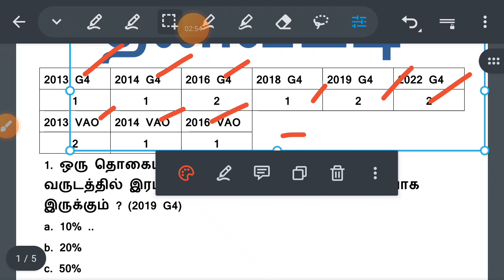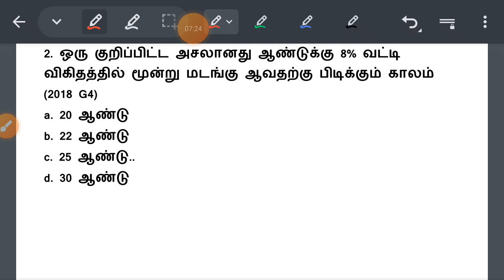தனிவட்டி மடங்கு || Last 10 Year Questions Analysis || ஒரு நொடியில் விடை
குணங்குடி மஸ்தான் சாகிபு & திருமூலர் (நூல் வெளி 8th New Book Unit 8) =

ஓரெழுத்து ஒருமொழி (41 to 50) TNPSC Last 10 Years Question Papers =

கன்னிவாடி சீரங்கராயன் சிவக்குமார், அ.கெளரன் & தகடூர் யாத்திரை (நூல் வெளி 8th New Book Unit 6) =

இந்திய அரசியலமைப்பு (10th New சமூக அறிவியல்) [2013 to 2022 Group 4] =

ஆலங்குடி சோமு & பி.ச. குப்புசாமி (நூல் வெளி 8th New Book Unit 4)

ஓரெழுத்து ஒருமொழி (31 to 40) TNPSC Last 10 Years Question Papers =

ஓரெழுத்து ஒருமொழி (21 to 30) TNPSC Last 10 Years Question Papers =